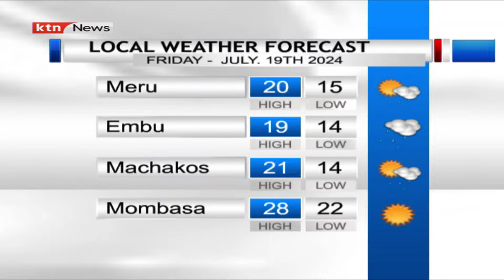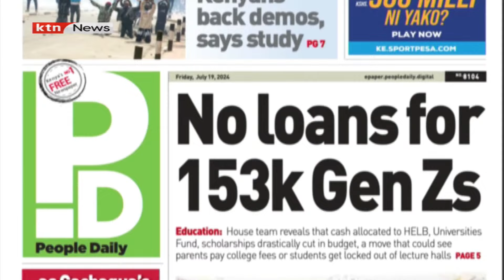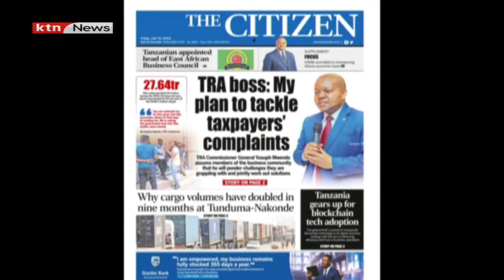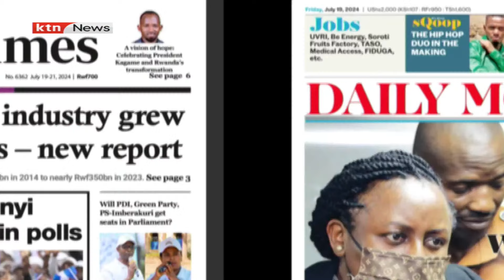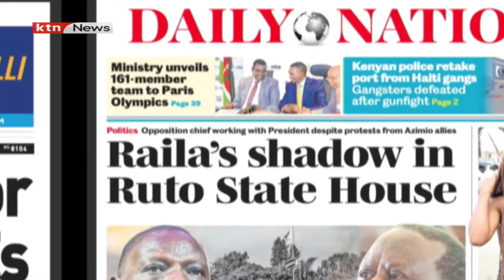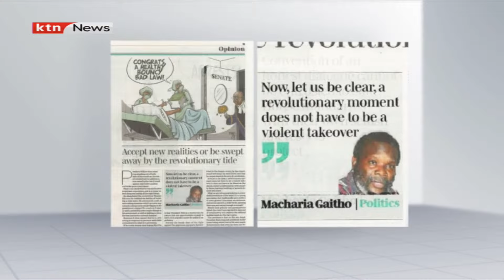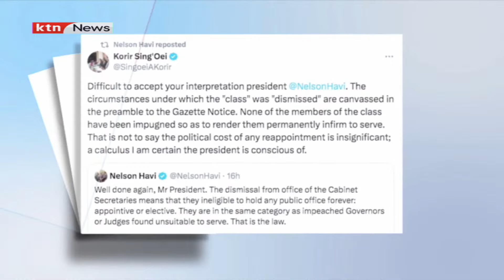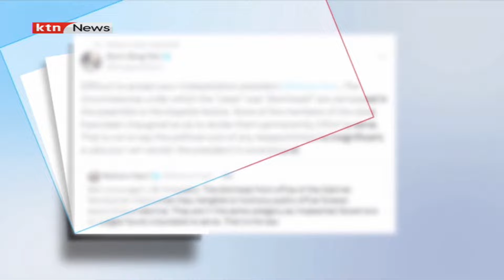In the dailies: The Gen Z effect and scramble for cabinet | Morning Prime